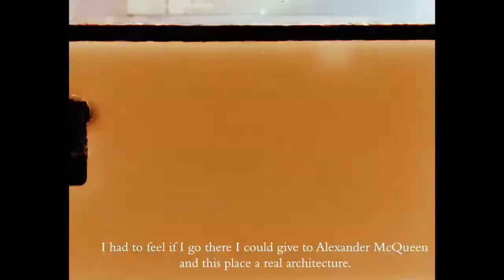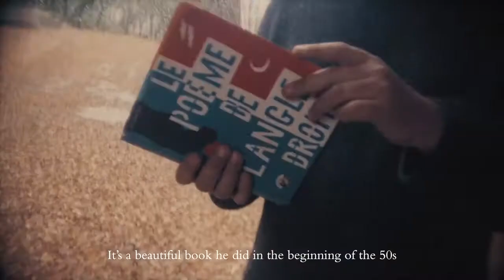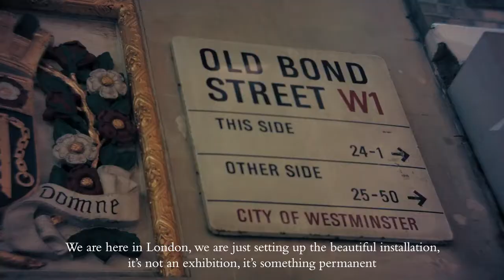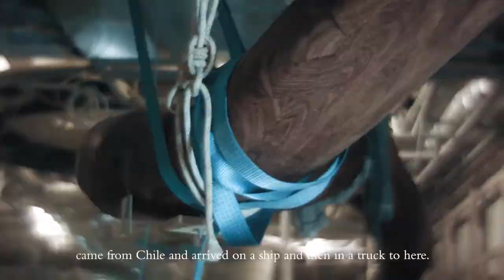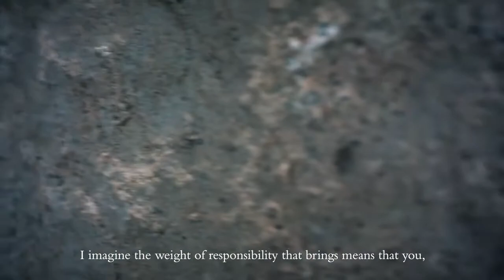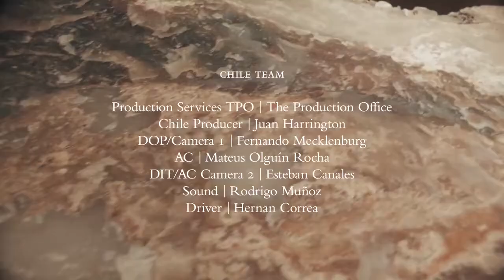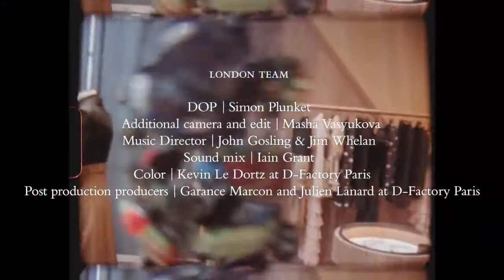The Alexander McQueen Store Concept by creative director Sarah Burton & Architect Smiljan Radic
the new retail concept for Alexander McQueen, conceived by creative director, Sarah Burton, and architect Smiljan Radic,